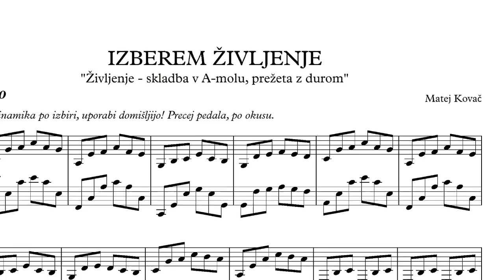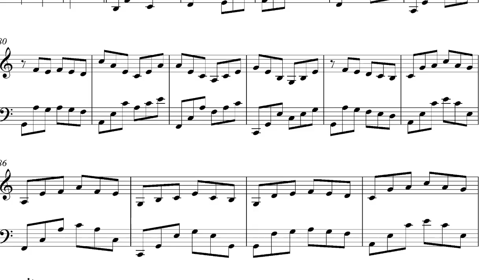Matej Kovač - Izberem življenje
Življenje - skladba v A-molu, prežeta z durom.